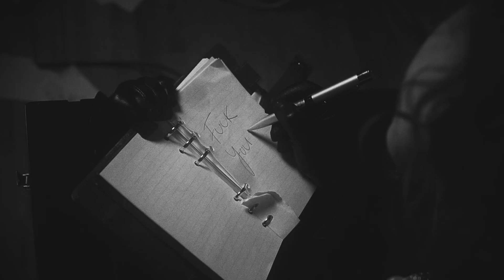Silent Disco Sex - Concubine PT II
Cats, Sex, & FU! This song was inspired by ridiculous events. My cat seems to be the keeper of my bedtime, one evening he was meowing away and I sang to him "We're going to a place you dream." The chorus was used from an old rock scratch track we repurposed. The title Concubine was inspired by joking with friends and very silly feelings once upon a time of feeling concubine-esk. The music video is dark, classy, yet terrifying, and gives off a "Justify My Love" vibe!

Gear We Use:
Sony Alpha a6600 Mirrorless Digital Camera Kit

Sigma 56mm for E-Mount (Sony)

Aputure Light Storm COB 120d

Neewer 2-Pack 480 LED Video Light Lighting Kit